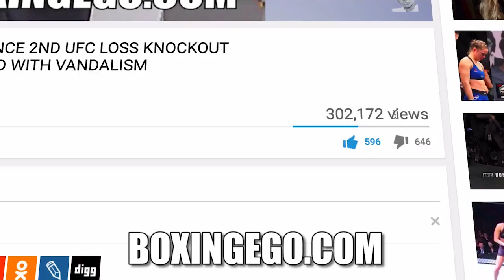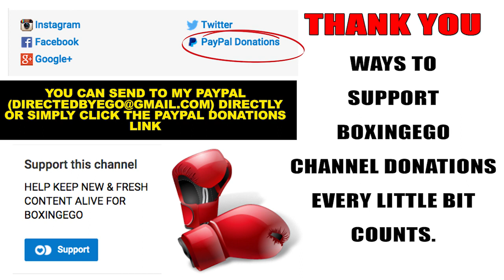ADRIEN BRONER PLAYING NO GAMES FEROCIOUS WORK MIKEY GARCIA TRAINING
ADRIEN BRONER SEEMS FOCUSED ON THE BRONERGARCIA MIKEY GARCIA CLASH JULY 29TH. EGO OF BOXINGEGO (FORMERLY EGOSWORLD1)